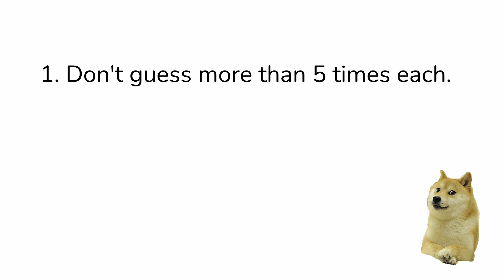Guess the name Get a shoutout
If you comment the name first you will get pinned and get a shoutout.